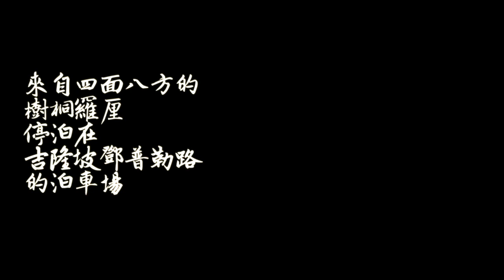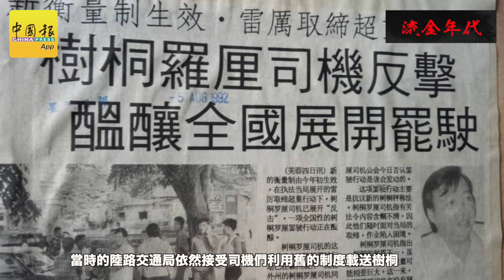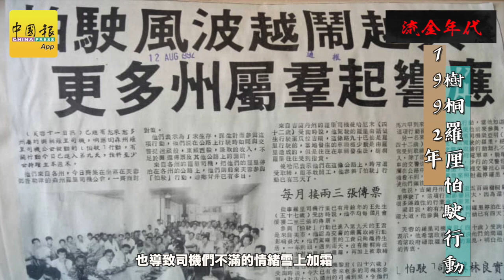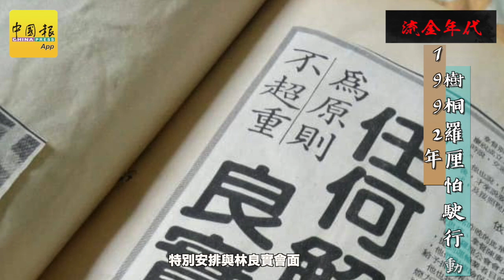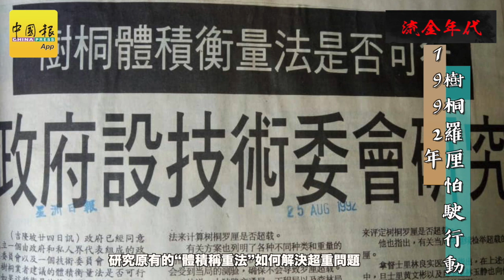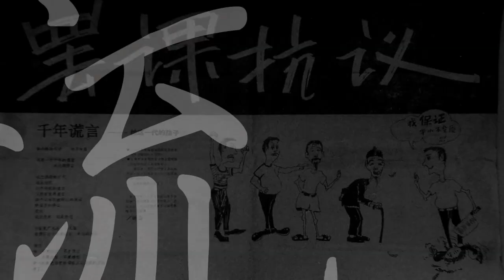流金年代（第13篇）‧ 1992年 树桐罗厘“怕驶”行动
90年代，我国正值蓬勃发展之时，林林总总的建筑业如雨后春笋般崛起，树桐业也连带地兴旺起来，当时马来西亚半岛各州就有至少700名伐木商。
撰稿：郭淑欣
旁述：黄介琳
编辑：温琦婷